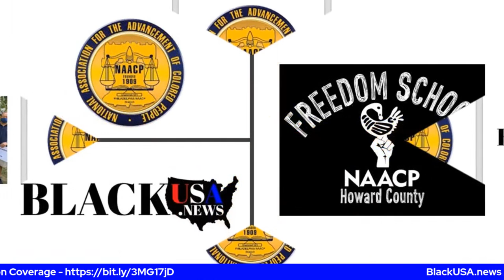"How Goes The Hour?" NAACP Maryland State Conference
Sharing information about grassroots projects and actions of NAACP Units in the state of Maryland.

This week, Willie will speak with Keiffer J. Mitchell Jr., Vice President of BGR Government Affairs, LLC.